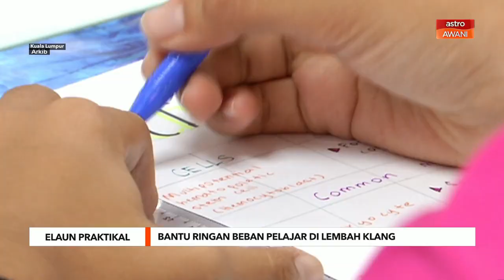Elaun Praktikal: Bantu ringan beban pelajar di Lembah Klang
Pemberian elaun sebanyak RM800 kepada pelajar yang menjalani latihan praktikal di kerajaan dan syarikat berkaitan kerajaan (GLC) disifatkan satu penghargaan dan penyuntik semangat untuk mahasiswa menimba ilmu.